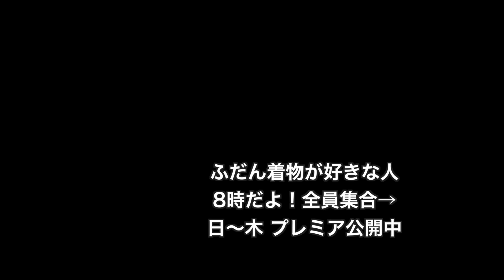自分好みの柄足袋が欲しいとき、どんな生地を送ったらいいですか？どんな生地はやめたほうがいいですか？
ゑびす足袋 本舗

8/19㈮こんにちは。

ちょっと暑くなったかなぁ。

でも、大丈夫！私には、きものきぶんがある！

今日は、もたまみれコーデです👍💓

楽して奇麗に着れてかわいい！

葉っぱのレースのきものきぶん。桔梗色。

トスコはんの色じゅばん。茜色。

和音さんコラボのワッフル地の刺繍衿は、tontonジュ衿〜💖

手ぬぐい半幅帯は、加賀矢羽根。

日々紐は、桃色💓

もたはんさんにまみれとる、夏の終わり。いい感じです✨

髪飾りは、コウジュササキさんのニット編みシュシュ。

また、夏のせいでボサボサと後れ毛が気になってきたけど、ササキさんのシュシュは、しっかりキャッチしてくれて助かりますねぇ。

古今堂さんのお六櫛で、うねってきた前髪をやたらとく日々（笑）

ビーズのかんざし。

足元は、ゑびす足袋さんの柄足袋。

オーダー柄足袋です。

はい。ここで、オーダー柄足袋について。。。。。

生地を送って作ってもらっています。

私が生地を送って作ってもらったお店は、ネットで対応できるお店。

田舎に足袋専門店なんてないのさ！

東京と、大阪ならあるのかなぁー。

ってことで、ほとんどないと思われますが、それでもカワイイ足袋は作ってもらえるんです。

現代社会のありがたさよ。

私は、ハイムラヤさんとゑびす足袋さんにお願い経験があります。

そしてかなり作ってもらってたりする。

いろんな生地で。

自分でも作ったことあるし。

そんな個人的な経験でしかないけど、この生地は作らんほうがいい！すぐに穴あく！や、この生地は裂ける！って生地があります。

なので、私は自分の中でこの生地だったらある程度もつという生地から選んでます。

そんな生地達をお伝えしております。

悩んでる方の参考になればいいなー。

柄足袋ってさー、楽しいからさぁー、楽しんでほしいんだよね💖

それではー。